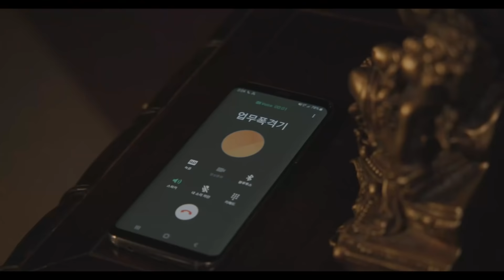LEGEND OF LEGENDS(슈퍼급 동호인대회)-6조 1경기 (박상민 김정수 VS 김준호 이종원)/짱테니스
제3회 업스트림 스포츠-레전드오브레전드 매치의
예선부터 결승까지 모든 시합영상을 업로드할 계획입니다.

슈퍼급 동호인들의 플레이를 보며 전술과 전략 그리고 기술을 분석해 보세요^^
많은 도움이 될겁니다.

남자 초청선수(36명)
강시모 김민환 김상길 김성원 김성훈 김영우 김우석 김정수 김주호
김준호 나원근 남승완 박상덕 박상민 박희기 박희운 백인준 서영익
선진승 신용철 심건수 유성현 유종수 오참슬 오혁종 이승건 이연재
이영조 이종원 정 인 정창대 최태형 최한민 한진우 허영진 허인

여자 초청선수(24명)
고미주 김광희 김금희 김서희 김순덕 김영희 김종도 김선영 김창희
김하정 문곱심 박미애 서현옥 안성자 안승희 예주연 우현옥 위홍님
윤주연 윤혜경 이미영 이지안 이현숙 주명옥

주최/주관: 업스트림스포츠, 공주시테니스협회
총괄진행: 오혁종 김서희
일시: 2012년 10월 23일(토)
장소: 공주시립테니스장
참가자격: 남/여 슈퍼급(남자 오픈부 5회이상 우승자, 여자 국화부 5회이상 우승자)
경기방식: 예선-리그 / 본선-토너먼트